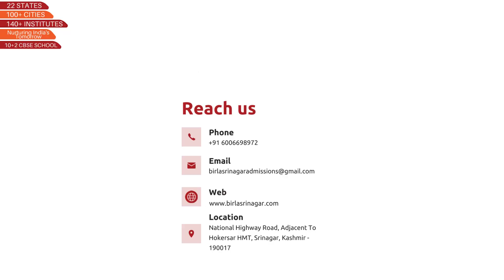CLASS UKG ACTIVITY : BACKWARD COUNTING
CLASS UKG
ACTIVITY : BACKWARD COUNTING